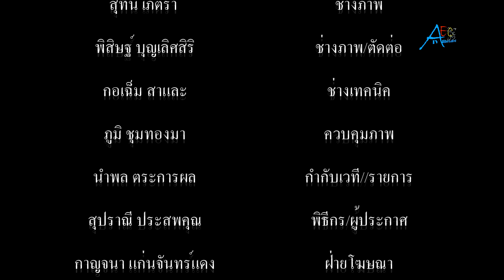วัดศรีวารน้อยเตรียมจัดสร้างเหรียญไอ้ไข่ รุ่นมหาโชค มหาลาภ เพื่อสร้างโรงพยาบาลส่งเสริมสุขภาพตำบล วัดศ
บารมีไอ้ไข่ วัดศรีวารีน้อย โด่งดังทั่วสารทิศ คนแห่กราบไหว้ขอพร ขนประทัดจุดแก้บนหลายแสนนัด โดยคณะกรรมการและเจ้าอาวาสบวงสรวงเตรียมจัดสร้างเหรียญไอ้ไข่ รุ่นมหาโชค มหาลาภ เพื่อสร้างโรงพยาบาลส่งเสริมสุขภาพตำบล วัดศรีวารีน้อย
          เมื่อเวลา 10.00 น. วันที่ 2 ธันวาคม 2563 ที่วิหารหลวงปู่ทวด วัดศรีวารีน้อย อ.บางเสาธง จ.สมุทรปราการ ท่านพระครูปลัดสุวัฒนกวีคุณ (นิพล สิริธมฺโม ป.ธ.๓) เจ้าอาวาสวัดศรีวารีน้อย เป็นประธานในพิธีบวงสรวงไอ้ไข่เด็กวัดศรีฯ เพื่อเตรียมจัดสร้างวัตถุมงคลเหรียญไอ้ไข่ รุ่นมหาโชค มหาลาภ เพื่อให้ศิษยานุศิษย์และผู้ที่มีความศรัทธาได้บูชา โดยมีวัตถุประสงค์เพื่อหารายได้สร้างโรงพยาบาลส่งเสริมสุขภาพตำบล วัดศรีวารีน้อย โดยมีนายอดุลย์ แก้วโบราณ นายก อบต.ศีรษะจรเข้ใหญ่, กำนันสุทนต์ กันคล้อย อดีตกำนันตำบลศีรษะจรเข้ใหญ่ , นายประเทือง กันคล้อย เลขาฯ นายก อบต.ศีรษะจรเข้ใหญ่ , นายพิเชษฐ์ โปร่งแก้วงาม (หอย ปากน้ำ) ประธานชมรมพระเครื่องจังหวัดสมุทรปราการ คณะกรรมการวัด ศิษยานุศิษย์ พร้อมทั้งแขกผู้มีเกียรติ และประชาชนชาวบางเสาธง เข้าร่วมพิธี
ท่านพระครูปลัดสุวัฒนกวีคุณ (นิพล สิริธมฺโม ป.ธ.๓) เจ้าอาวาสวัดศรีวารีน้อย กล่าวว่า ทางวัดได้จัดสร้างหลวงปู่ทวดองค์ใหญ่หน้าตักกว้าง เมตร สูง 12 เมตร ประดิษฐานอยู่บนวิหารหลวงปู่ทวด ซึ่งภายในจัดให้เป็นพิพิธภัณฑ์แสดงหัวโขนและวัตถุมงคล และรูปปั้นไอ้ไข่ เนื้อไม้ตะเคียนที่ทางวัดสร้างไว้ใต้วิหารหลวงปู่ทวด เปิดให้กราบไหว้นมัสการทุกวัน ตั้งแต่ 07.00 น. ถึง 18.00 น.ทุกวัน โดยท่านเจ้าอาวาสกล่าวต่อไปว่าตลอดเงลาที่เปิดให้กราบขอพร มีผู้คนทั่วทุกสารทิศมาขอพรทั้งเรื่องหน้าที่การงาน เรื่องสุขภาพ รวมถึงเรื่องโชคลาภเงินทองโดยมีผู้ที่ประสบความสำเร็จเดินทางมาแก้บนกับรูปปั้นไอ้ไข่อย่างคึกคักและในวันนี้ซึ่งเป็นวันที่ 2 ของเดือนมีผู้นำเอาประทัดนับแสนนัด รวมถึงของเล่น ชุดทหาร มาแก้บนอีกด้วย ด้วยความที่มีคนได้โชคลาภจากไอ้ไข่ที่วัดศรีวารีน้อยเป็นจำนวนมาก และประกอบกับศิษยานุศิษย์เรียกร้องให้มีการจัดสร้างวัตถุมงคล ทางวัดจึงมีมติให้จัดสร้างเหรียญไอ้ไข่ รุ่นมหาโชค มหาลาภ เพื่อนำรายได้สร้างโรงพยาบาลส่งเสริมสุขภาพตำบล วัดศรีวารีน้อยหลังใหม่ โดยทางวัดมอบหมายให้นายพิเชษฐ์ โปร่งแก้วงาม หรือที่รู้จักกันดีในนาม หอย ปากน้ำ ประธานชมรมพระเครื่องจังหวัดสมุทรปราการ พร้อมคณะได้เป็นผู้จัดทำ สำหรับท่านที่สนใจสอบถามรายละเอียดได้ที่ โทรศัทพ์ หรือมาที่วัดเลย